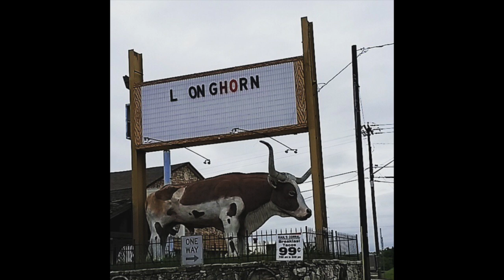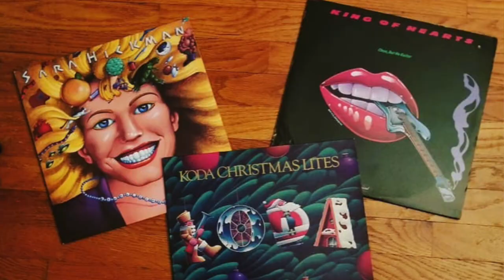Being from Texas, Beyond Illustration, & Seeing Things Differently with Painter Ray-Mel Cornelius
In this in-depth talk with Taos, New Mexico-based artist Ray-Mel Cornelius, we discuss:

• The complicated relationship many Texans have with their home state
• How a childhood in rural Texas, open spaces, and living in cities have influenced Ray-Mel’s work
• The political and environmental subtext of landscapes
• The instinctual nature of art-making
• Loaded words and subjective meaning
• Ray-Mel’s background as an illustrator and how that does and does not connect to his current work
• Joy, edginess, and the “Should’s” in art
• Differences between illustration and fine art
• Watching the moon landing, experiencing the total eclipse, and awe of the Universe
• The differences in how we perceive color, how we visually communicate information outside the range of human perception, and how that translates into life

TIMESTAMPS

00:00 Introducing Ray-Mel
00:23 Texas, Our Texas
10:17 Back to the Land
21:07 To Illustrate a Point
35:36 The Child’s Mind
51:03 Illustrating the Point, with Style
58:19 To the Moon and Back
01:18:50 Seeing Differently

GO DEEPER

CONNECT